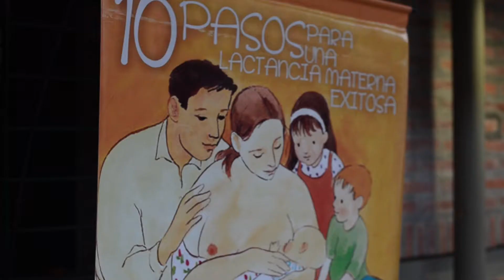Noticias Universidad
Entrevista a la Dra. Marcela Cortez en el marco de la Capacitación en Enfermadad Celíaca.